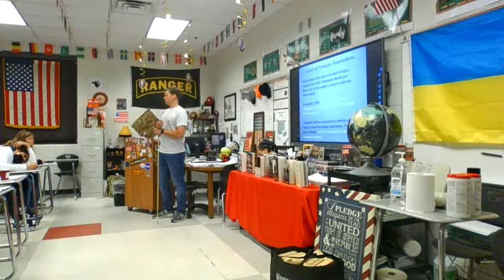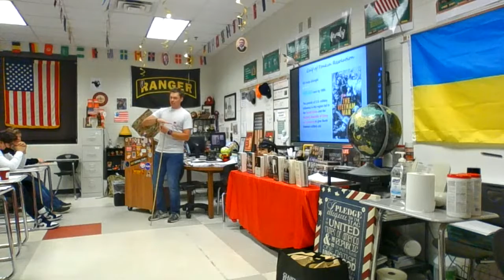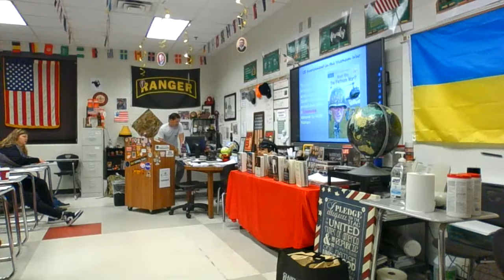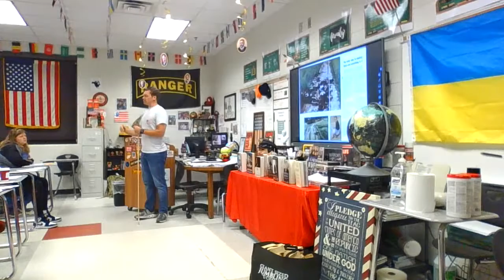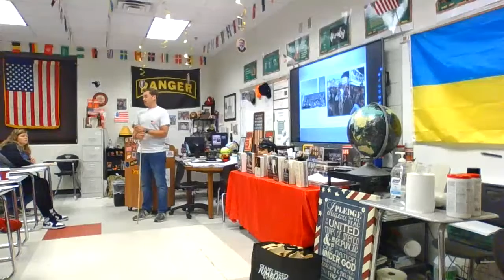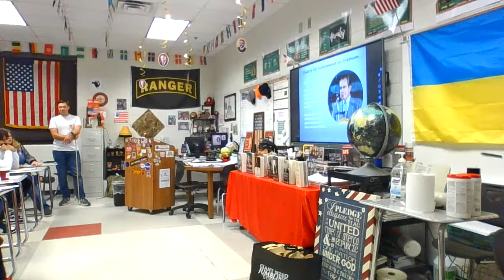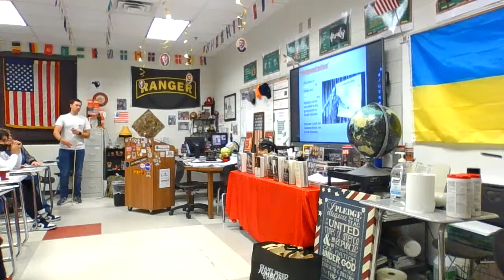Containment in Action - Korean and Vietnam Wars